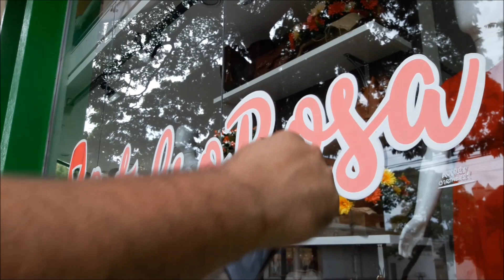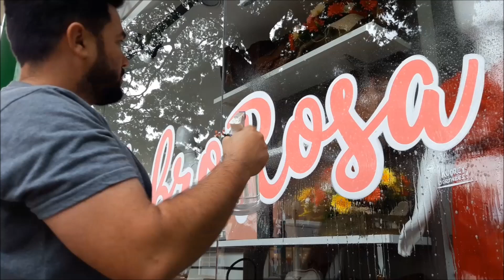TUTORIAL como remover pintura de vitrine!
Cartazes, desenhos, letreiros, e muito mais!!!